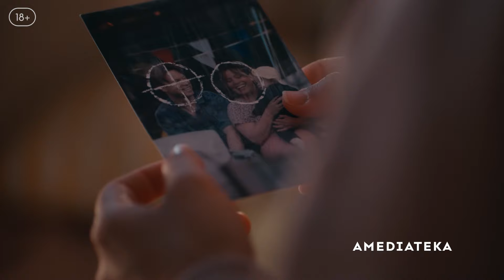Соммердаль | 5 сезон | Амедиатека (2024)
Один из самых успешных детективных сериалов в Европе, датский «Соммердаль», даже не думает останавливаться и возвращается на экраны с пятым сезоном. Любимые герои – Дэн, Марианна и Флемминг – окончательно разбираются в своих запутанных отношениях, разбив любовный треугольник на части. И не зря, ведь мафия в прибрежном городке опять распоясалась и преступников необходимо урезонить. Но и вопросы с неверными супругами, пропавшими животными, подставными убийствами никуда не уходят – в общем, героям еще надолго хватит работы!

Актеры: Петер Мюгинд, Андре Бабикян, Лаура Драсбек.